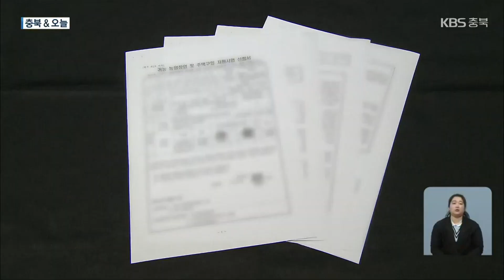[충북&오늘] 괴산군 귀농 정착금 지원…“1.5% 저금리로 최대 3억 원” / KBS 2023.01.20.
[앵커]

 충북 앤 오늘 순서입니다.

 괴산군이 귀농인의 창업 비용과 주택 구입 자금을 지원하며 인구 유입에 만전을 기하고 있습니다.

 영동군의 전기차 충전시설이 다음 달부터 130대로 확대될 전망입니다.

 지역별 주요 소식, 윤소영 기자가 전해드립니다.

 [리포트]

 농촌에서의 삶을 꿈꾸지만 높은 초기 정착금은 예비 귀농인들에 큰 부담입니다.

 이에 괴산군이 귀농인의 창업 비용과 주택구입 자금을 지원합니다.

 지원 대상은  농촌 외 지역에서 1년 이상 거주하고 괴산으로 전입한 지  5년이 지나지 않은 만 65세 이하 귀농인 세대주입니다.

 지원 대상으로 선정되면 연 1.5%의 대출 금리로 농업창업자금은 최대 3억 원, 주택구입자금은 최대 7천5백만 원까지  지원받을 수 있습니다.

 [이원경/괴산군 농업기술센터 귀농귀촌팀 주무관 : "보통 정년 하시고 그 금액을 가지고 농촌으로 이주하시게 되는데, 집과 땅을 사면 거기에 대해서 (남은) 금액이 거의 없기 때문에…."]

 옥천군농업기술센터가 농업인에게 현장에서 해결하기 어렵거나 친환경 농업을 위해 필요한 기술 등이 무엇인지를  직접 제안받습니다.

 기간은 다음 달 10일까지입니다.

 옥천군은 올해 4건의 과제를 선정해, 사업비 2천만 원을 들여 1년간 추진할 계획입니다.

 영동군의 전기차 충전시설이 대폭 늘어날 전망입니다.

 영동군은 주요 관광지, 산업단지 등 22곳에 50 kw 규모의 전기차 급속 충전기 42대를 설치하고 있습니다.

 현재  영동군에는 88대의 충전시설이 있고, 추가 설치가 마무리되는 다음 달부터는 모두 130대가 운영될 예정입니다.

 KBS 뉴스 윤소영입니다.

 영상편집:조의성